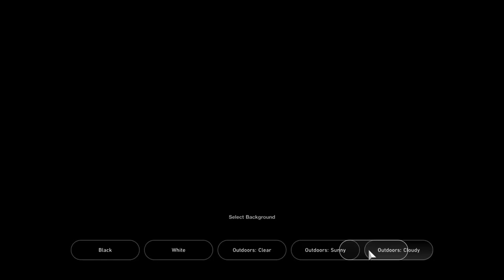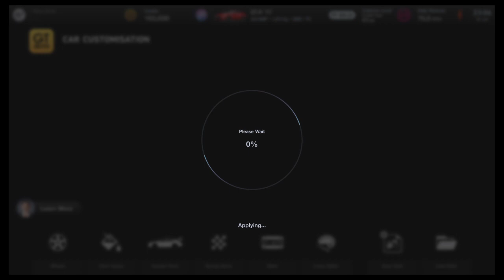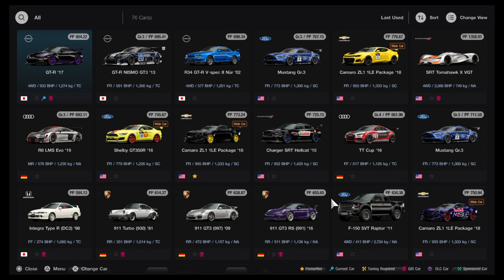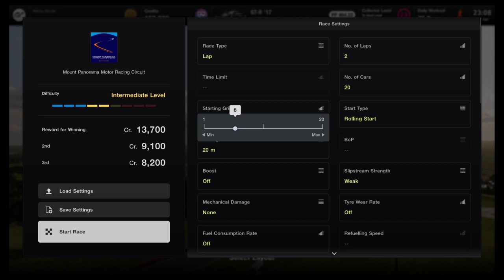Gran Turismo™ 7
Phil and I were both Racing. How'd we do?